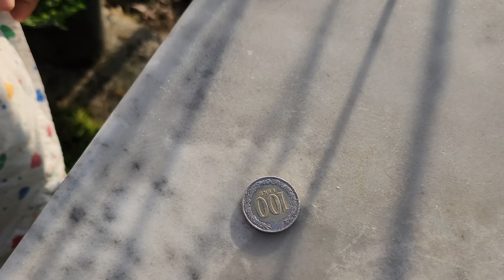Byreku i fatit me lekë me 12 barishte të egra për Sulltan Nevruz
Përshendetje Miq!
Në këtë video do t'ju tregojmë Byreku i fatit me lekë me 12 barishte të egra për Sulltan Nevruz.

Klikoni share, like dhe komentoni.
Faleminderit!